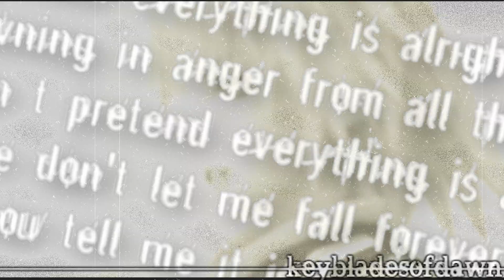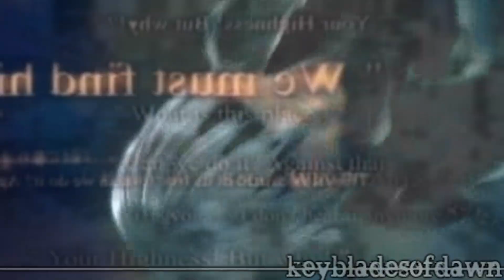☆::My Shadows ﾟ100+ sub/Dedicationﾟ::☆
GUESS WHO'S BACK, BITCHES?! 8D
-x-oo1-x-

-x-oo2-x-

[The dawn's bitching]
... Ow, my eyes. Astigmatism + flashes - glasses = bad. Very bad. x___x;;
GODDAMN, YOUTUBE. IT KILLED THE TIMING. T___T
Dedicated to all of my nakama (not just those I mentioned in the beginning) who have always been there when I needed them most. :3
Twin-
My other, more dark side. You're truly the Replica to my Real. You tick me off, albiet creep me out with your tentacles, but I love you for it. You always know how to get me through whatever I'm going dealing with... Not to mention our bitchfests. xD ILYDEAR.
Kingdom-
Ah, my random killing partner. I was so tempted to put "Sora" instead of "Kingdom" for the very reason that every time he appears in the video it symbolizes for me of what you've done. You weren't afraid to bonk me when needed, nor say the truth when I was second-guessing my way. You help me stand when I fall in my walk, and push me in the right direction every time. Arigatou, Blake.
Hannah-
There are no words, Inverse Twin, that express the awkward silences that fill our talks now. When I could barely move or will myself to do anything, it was your words that kept me going. I really could feel your prayers for me. Arigatou. Thank you for never giving up on me... (Mickey. xD!)
Pick-
(PI-XEL! *shot* xD) Our situations in life are eerily similar. So much so that it's creepy. You were there when I needed a shoulder to cry on, and I hope I was the same for you. You're a dear friend to me, and I don't know what I'd do if- ... Okay, no more emo. xD
Winter/Vexy-
VEXY! *glomp* My partner in crazy... please tell me you saved some of fem!Marly for me to kick.
You don't know all that I've gone through, and I don't know all of what you've gone through. But, I hope, that we can help each other on. After all, someone has to respect the both of us in this deplorable world.
Worslei-
X- *shot* Ow...
Yeah, I forgave you. Just don't give me an excuse to go Ansem on your ass. ;D
Everyone from the GoD and Yahoo!-
Oh, God.. Where do I begin?
You guys are all so full of crack it's ridiculous... I love you all. You can make me smile even when I think it isn't possible at all. When I have a horrible day, you all know at least SOME way of cheering me up. ... Now that I think about it, I probably should have put in Sora making a goofy face.
Cheyenne-
Girl, that glomp/rape hurt like heeeell. xD Just kidding, I love you, friend. You and Richard were the only ones to keep contact, and thus I shall glomple you. *GLOMPLE* ;D
I SWEAR I'M NOT ON CRACK. ...Well, maybe the failblog, kind. xD
Richard-
DI- *Jesus Beam'd by another Richard* x___x; Dude, you were one of the only two to keep contact... If you weren't in a cast I'd have glomped you. ... That, and my knee, but... yeah. ... ILY.
David-
You sure have matured as a youth director. Though, seeing the pastor in a whoopie cushon costume kind of worries me... hee~

-x-oo3-x-
It's pretty much the same as the KH story... Details will come later.

-x-oo4-x-

[INTRO]
Song: Riku
Composer: Shimomura Yoko
Album: Kingdom Hearts II OST
Game: N/A
Source: N/A

[MAIN]
Song: Shadows
Artist: RED
Program: Sony Vegas 9 Platinum
Games/movies: Kingdom Hearts: 1; Re:CoM; II; 358/2 Days

-x-oo5-x-
[:studios:]
Final Hope (Riku, member)
Mad Hatter (Xion, hatter)
R.I.S.E (Xion, member)